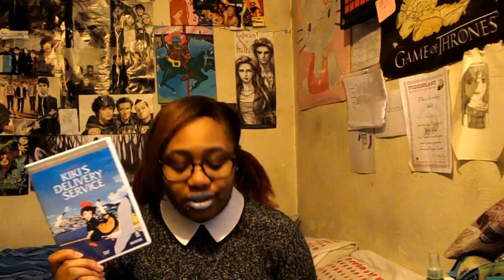Dec '15 film wrap-up (what I've been watching)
Howdee-haie!

I hope you were all lazy like I was and ate too much and watched too much, over the Christmas break!

Find me/follow me/friend me at:
choc1and1vanilla
PeaceAndCookies